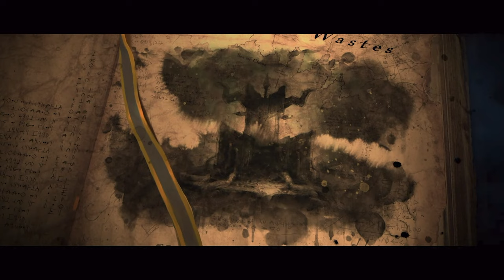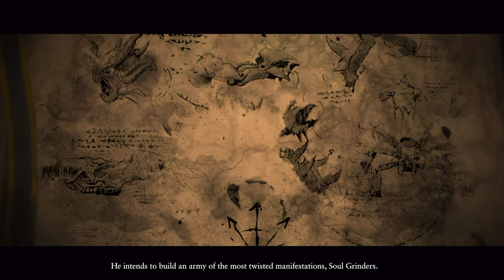SHOCKING THE GARDENER! Total War: Warhammer 3 - Miao Ying - Grand Cathay Campaign #42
#42 of My Total War: Warhammer 3 - Miao Ying - Grand Cathay Campaign VH/VH Difficulty! I'm playing as the mighty Miao Ying, Storm Dragon of the Northern Provinces!
I'll be releasing this Campaign Every Monday, Wednesday and Friday!